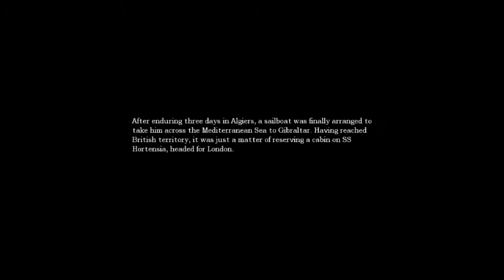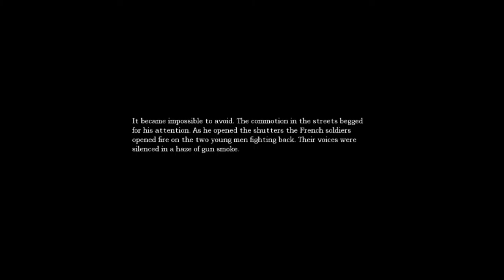Amnesia: The Dark Descent Ep6 - A.J.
the video has amnesia in it, deal with it